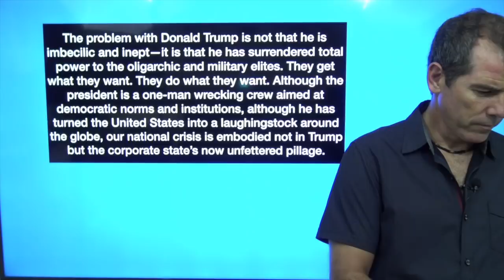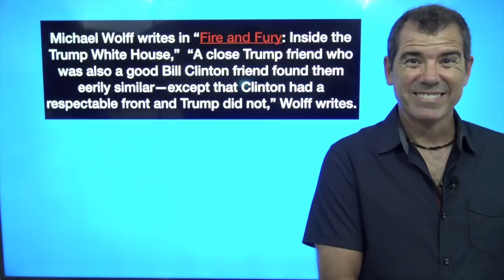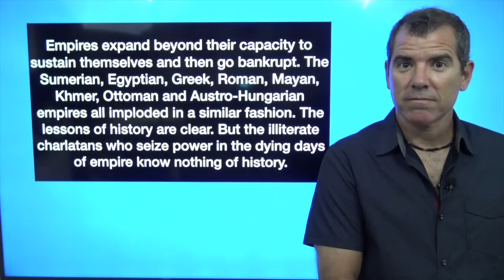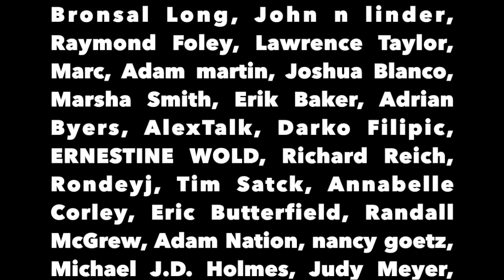Chris Hedges: “Trump Is A Useful Idiot” - The Political Vigilante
Graham goes through the Chris Hedges column in truth dig.com